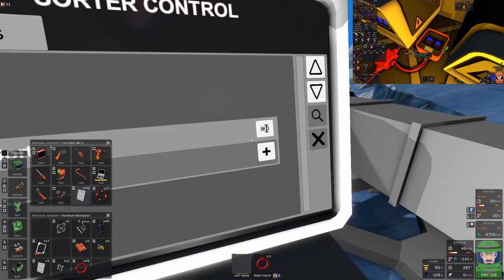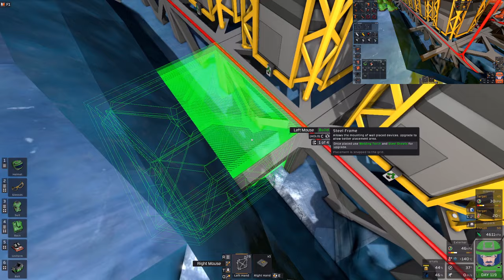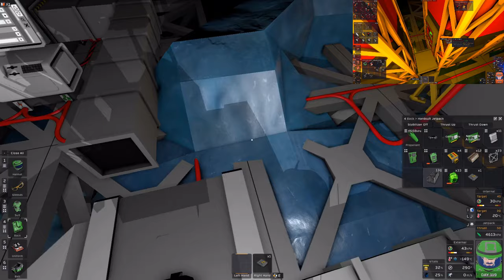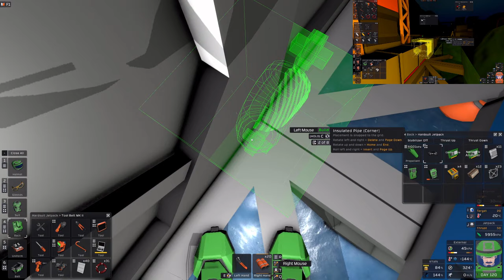Stationeers: Let's Make Money in Europa Pt31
Essa and I finish this system, finally a way to store all the ores and paves the way to a better organized system. Coding can be done another day, but hopefully next time together we can either do rockets or actually make a habitable second floor.

chapters:
0:00 Base stuff
1:30 Chutes and sorter computers
11:30 Essa's Orangepage continues
14:45 The uranium contraption
26:20 Done!
31:10 Well, almost, finishing touches
37:00 More chutes and shenanigans
42:45 Essa paints some more
45:45 It is finished!
51:15 I notice some things...
54:05 outtro